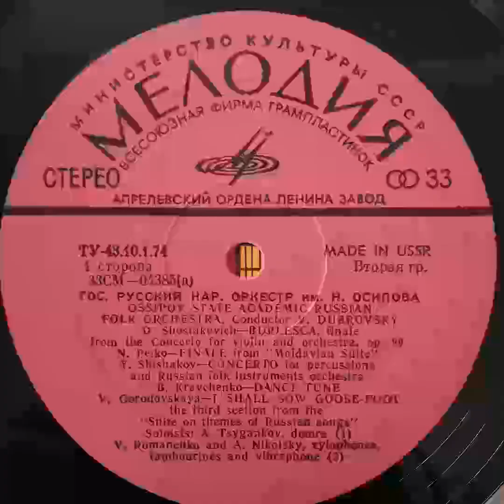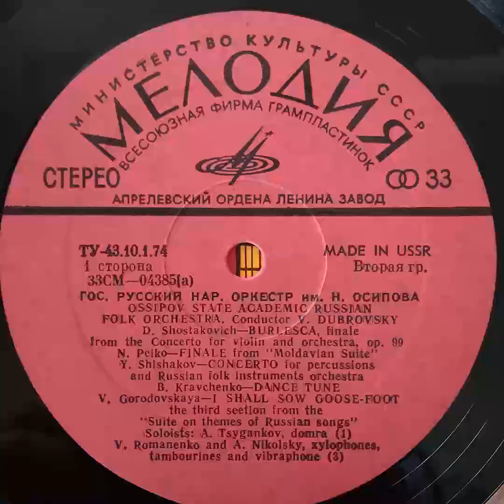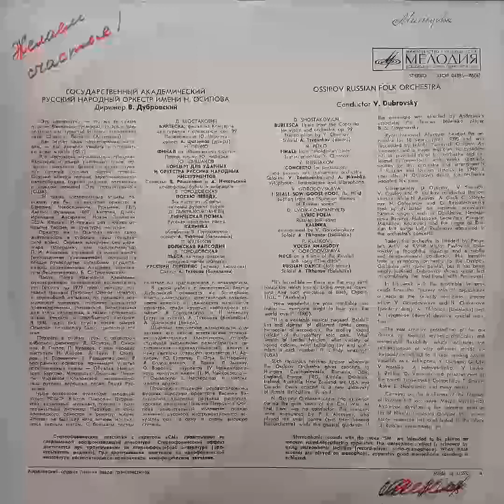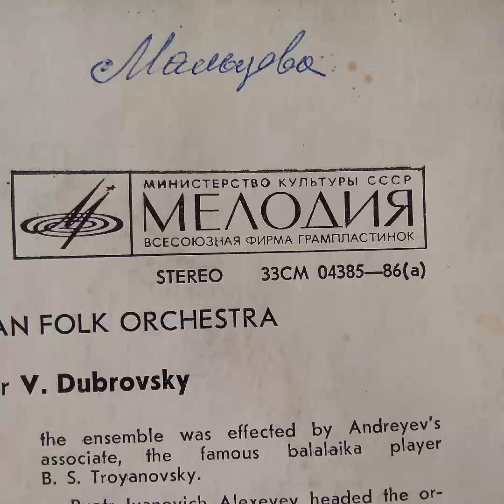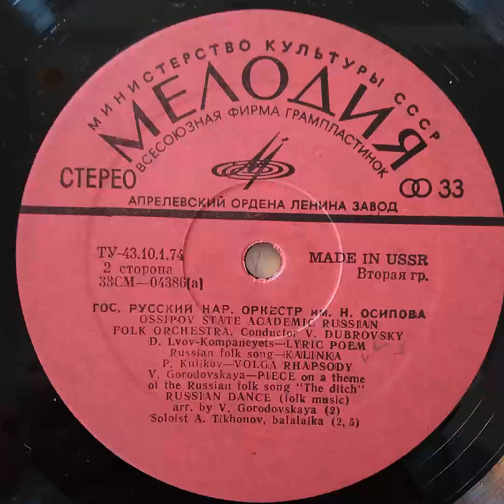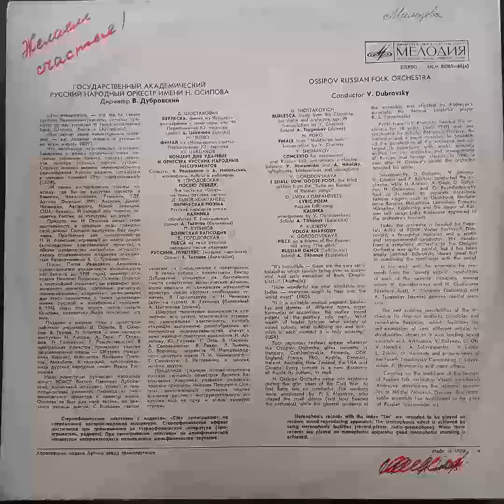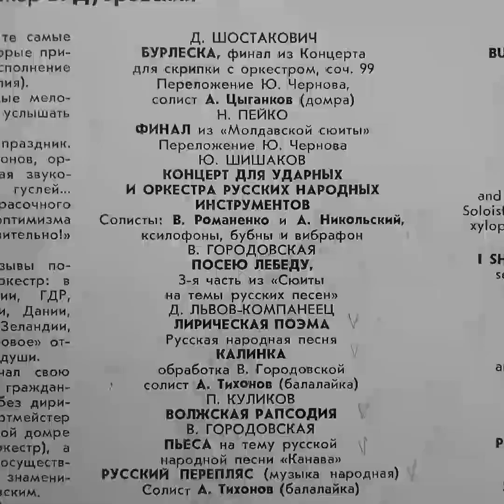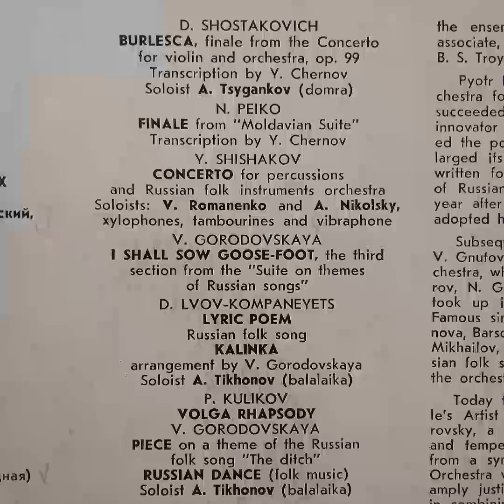Государственный академический русский народный оркестр им. Осипова. Дирижер В. Дубровский.